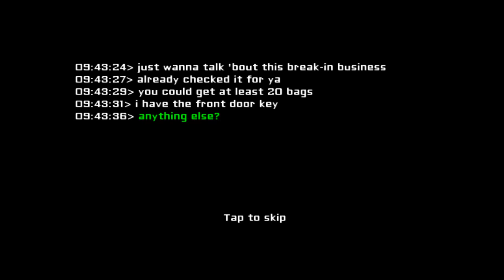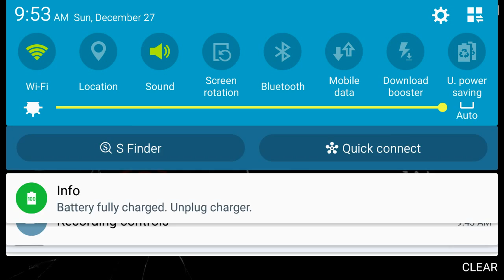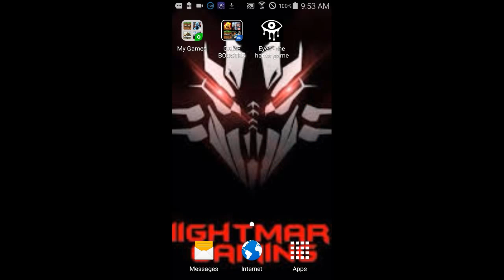Eyes another horror game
Sorry guys the sound on the videos I put on here don't work right now but I will get that fixed